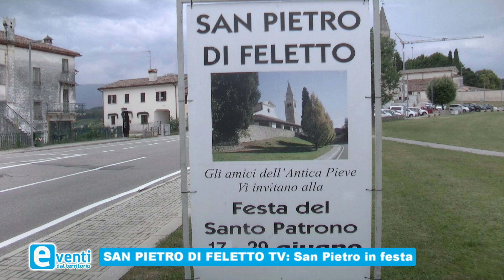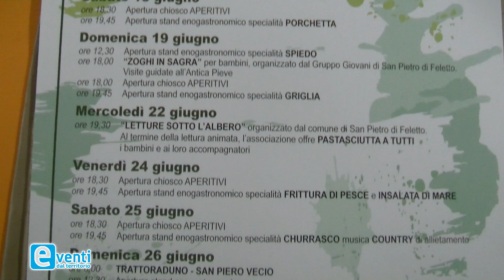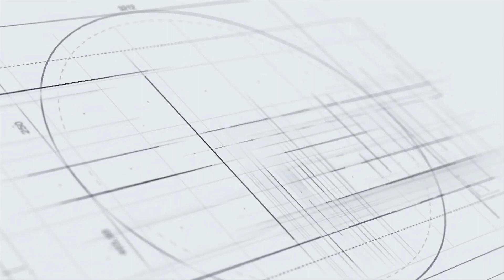EVENTI DAL TERRITORIO 2022 - SAN PIETRO IN FESTA - San Pietro di Feletto (TV)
Nella rubrica EVENTI DAL TERRITORIO prodotta e condotta da Luigi Mello.
Oggi servizio da: "SAN PIETRO IN FESTA - San Pietro di Feletto (TV)".